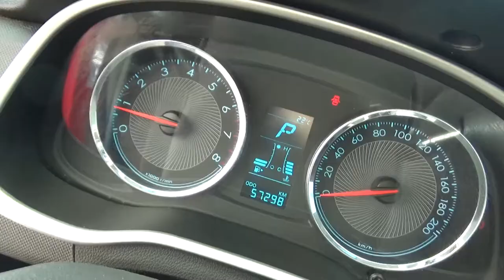Chevrolet / Aveo / 2018 - JD063662